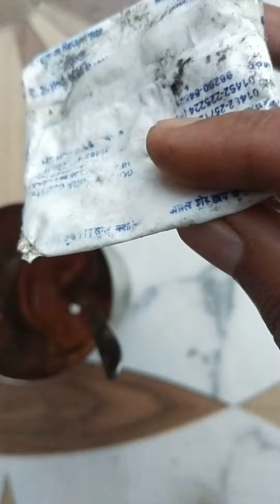चोट यदि लग गया और दर्द बहुत तेज होता है तो इस उपाय को अवश्य करें तुरंत होगा ठीक||Rajiv Dixit Ayurved